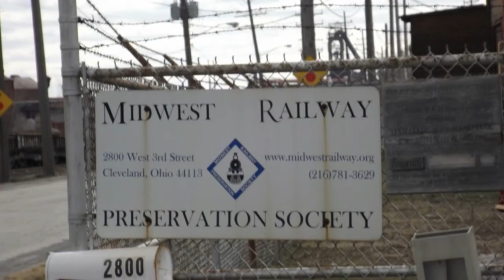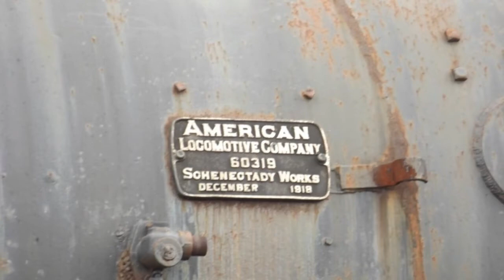03 March B+O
Every year, we make an Annual DVD for our club members; a kind of "This Year In Review." This year, not only do we have the 5-6 videos we released on YouTube, but we also have all of the photos from our web site in slideshow format.

This is video #02 - Visitation to the B&O Roundhouse in downtown Cleveland. We donated $2,000 to their restoration projects.